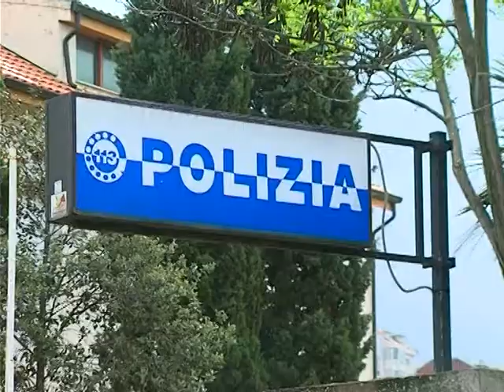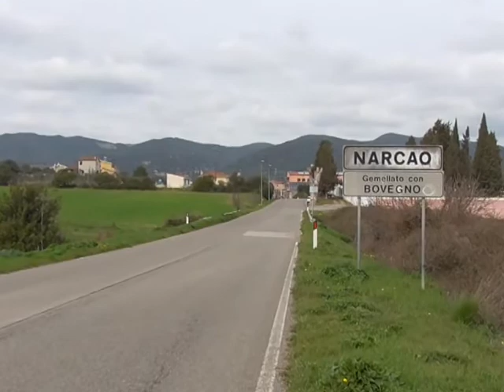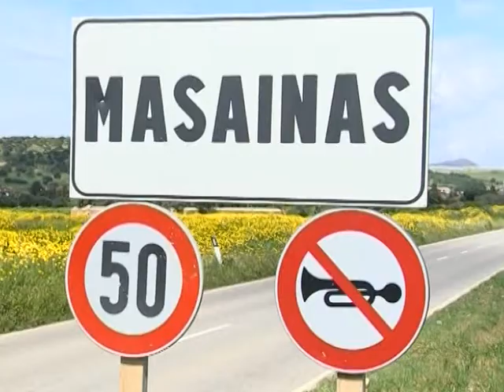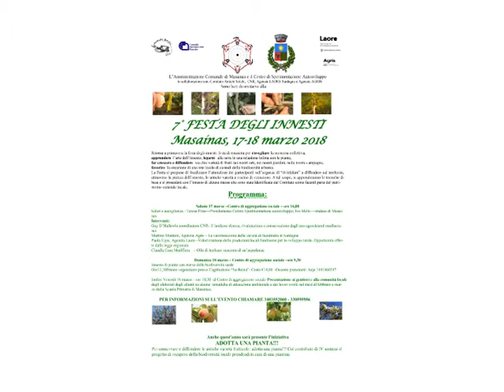Noas in curtzu mercoledì 14 marzo 2018